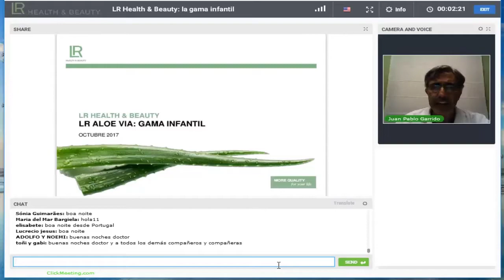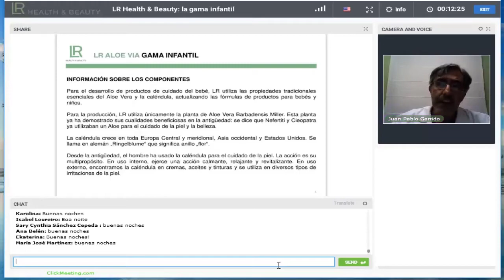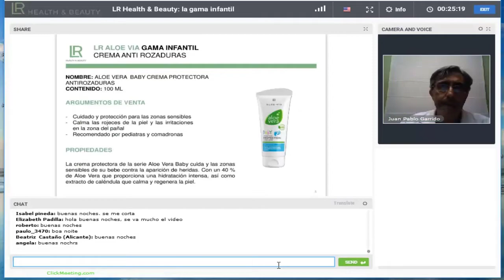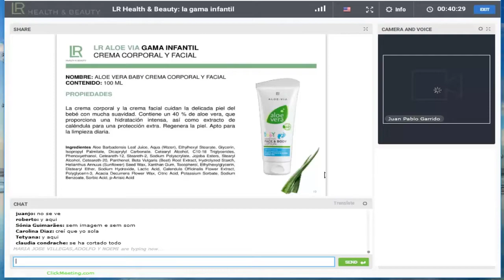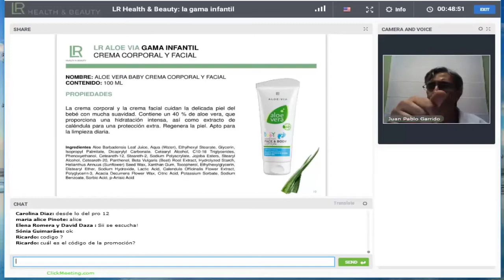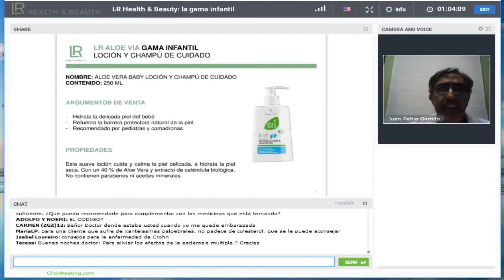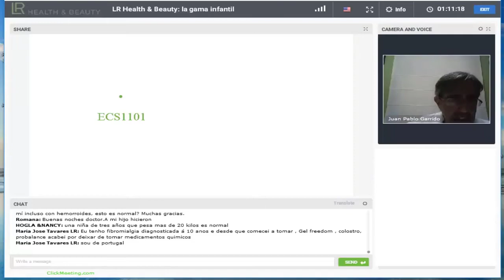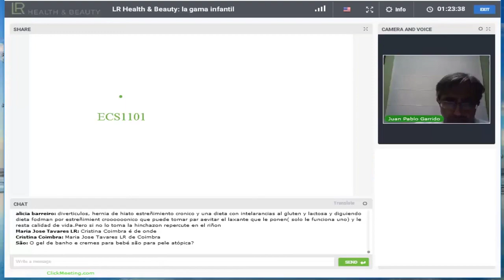Formação LR Health & Beauty GAMA INFANTIL ALOE VERA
Uma formação maravilhoso com o Dr. Miguel Martín Almendros sobre a GAMA INFANTIL ALOE VERA

Equipa Academia LR